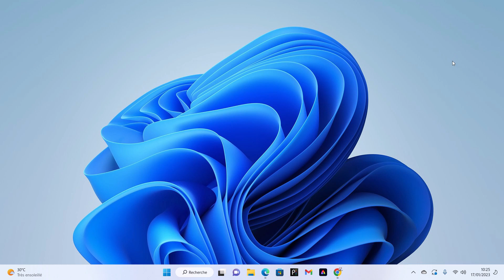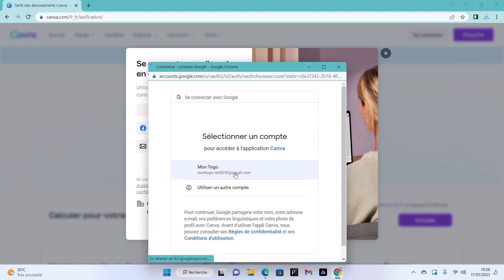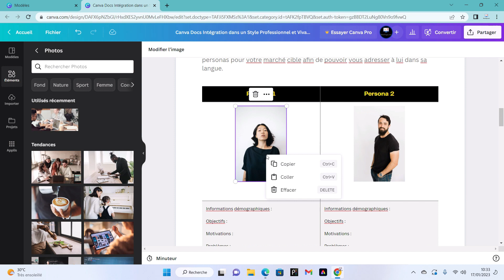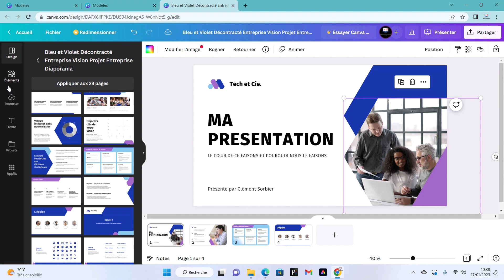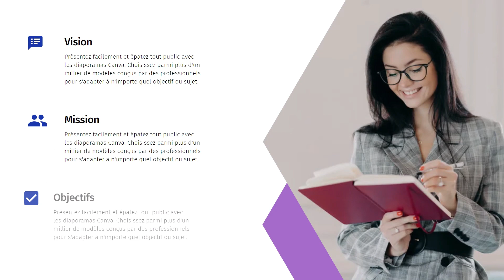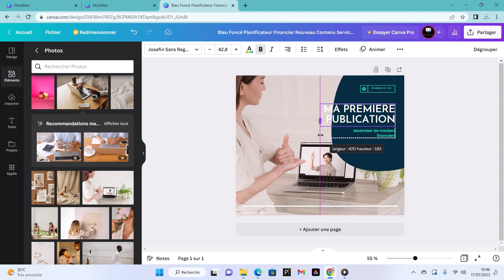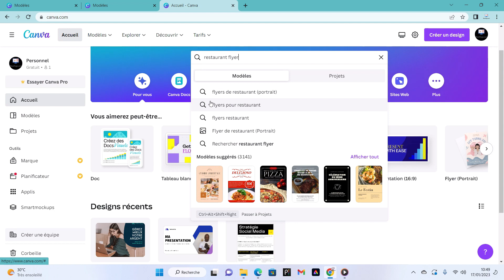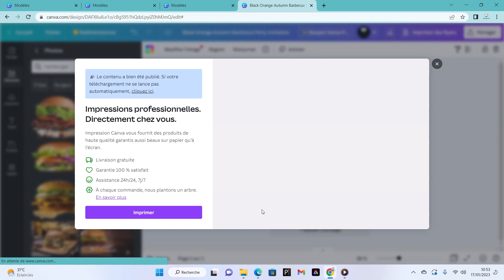Marketing Numérique Créer Vos Publications Avec Canva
Amazon Wish List:

Aliexpress Wish List:

Chers amis bonjour et heureux de vous retrouver une fois encore nombreux sur notre chaine MonTogo.net pour une nouvelle vidéo de conseils et astuces pour mieux comprendre les Nouvelles Technologies. Je me nomme Dominique ADABI et je suis le promoteur de MonTogo.net ; votre destination de choix pour apprendre comment faire un meilleur usage de vos outils informatiques tels que : vos portables, ordinateurs et autres objets connectés ; et aussi comprendre l’internet : ses atouts, ses dangers pour mieux en tirer profit et l’utiliser en toute sécurité.

Cette semaine, le thème de notre vidéo est : Marketing Numérique : Créer Vos Publications Avec Canva

Canva est un outil de communication visuelle, gratuit et facile à utiliser qui prend d'assaut le monde du design et permet aux entreprises de concevoir leurs propres publicités sur les réseaux sociaux.  Canva vous permet de créer des présentations, cartes de visite, et tout type d’affiches.

Dans cette vidéo, nous allons découvrir les différentes fonctionnalités du logiciel Canva et apprendre comment nous en servir pour mieux réussir nos campagnes publicitaires.

La vidéo est produite en Français et elle sera disponible sur notre chaine YouTube dès ce jeudi 19 janvier à 14H GMT. Voici le lien :

Je compte sur vous pour le partage au maximum.

Vous pouvez aussi télécharger nos vidéos et les regarder hors connexion, cependant, je vous demande de penser à liker (aimer) la vidéo ou laisser un commentaire sous la vidéo avant le téléchargement ; ces petits gestes contribuent énormément à améliorer notre classement avec les algorithmes de Google pour une meilleure propagation de la vidéo sur YouTube. Je vous remercie.

Le Promoteur,

Dominique ADABI

Spécialiste de l’Appui Informatique, Certifié Par Google.